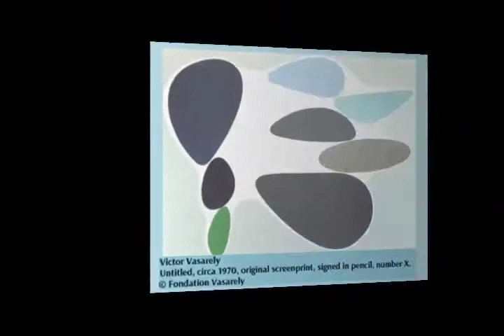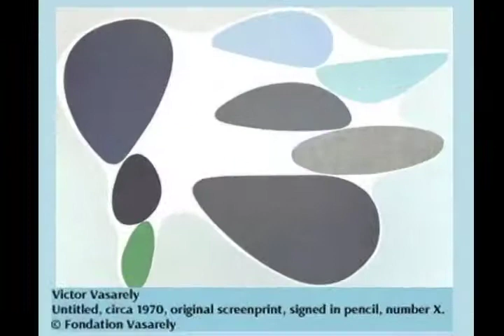Plekhanov Part VI